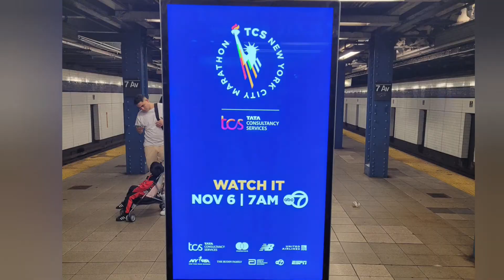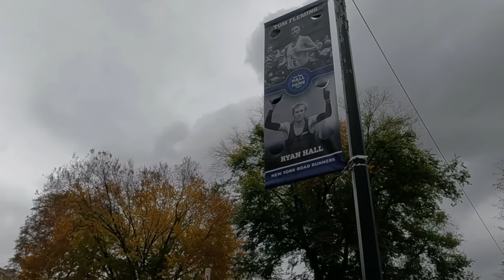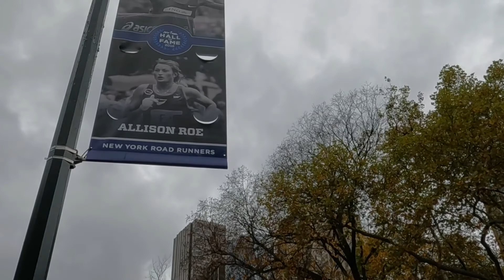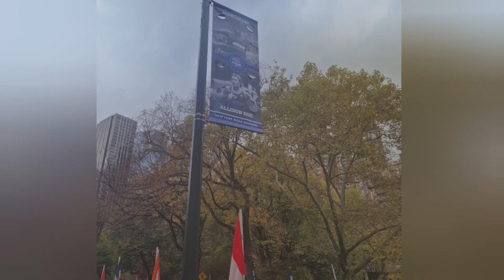2022 TCS New York City Marathon part 2 MANHATTAN Central Park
2022 TCS New York City Marathon part 2 MANHATTAN Central Park
Link to Part 1 from Greenpoint

Muzyka: Turn Up The Watts
Muzyk: Jason Shaw

The 2022 TCS New York City Marathon returned Sunday Nov 6th.
More than 50,000 runners made their way through all five boroughs on the 26.2-mile course.
The marathon was at full capacity for the first time since 2019. It was canceled in 2020 and downsized in 2021 due to the COVID-19 pandemic.
The 51st edition of the New York City Marathon had temperatures around the mid-70s.